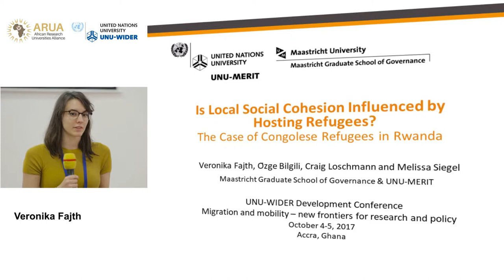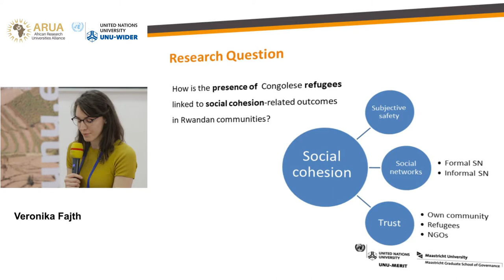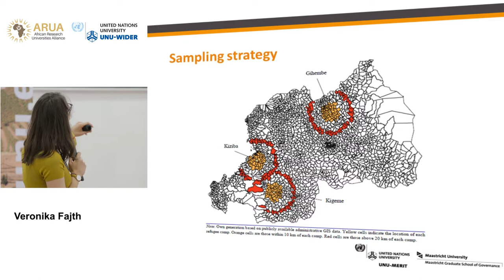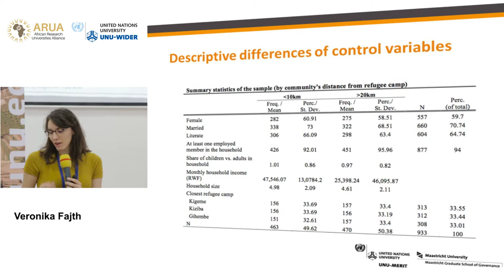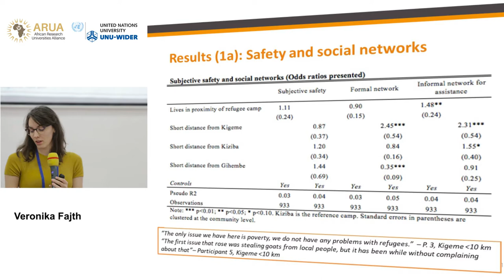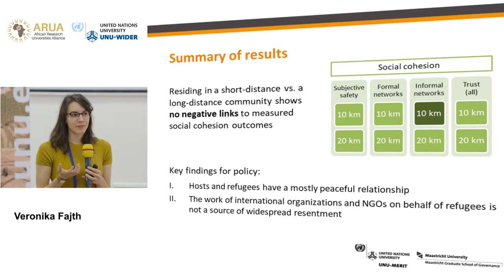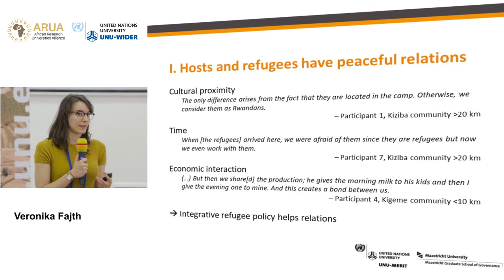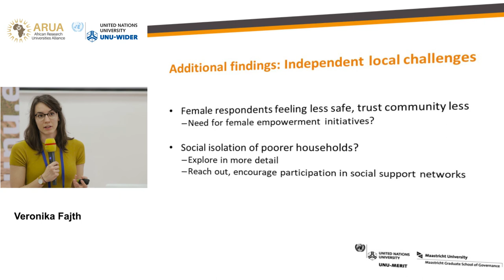Migration and mobility conference | The impact of displacement - Veronika Fajth